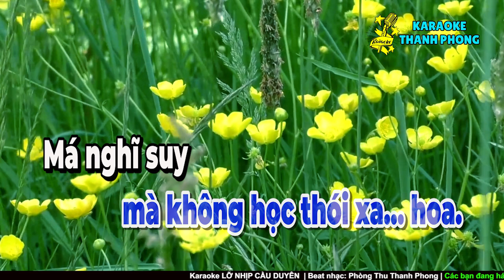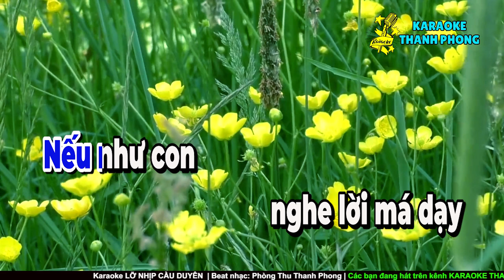Karaoke Trích Đoạn Cải Lương LỠ NHỊP CẦU DUYÊN | Nam Ai | Dây Kép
© Nếu có bất kỳ vấn đề gì liên quan đến tác quyền, bản quyền, mong chủ sở hữu thông báo cho KARAOKE THANH PHONG qua email
► © {Bản quyền Video và beat nhạc thuộc KARAOKE THANH PHONG}
© Copyright by karaoke thanh phong Production
☞ “Do not Reup”